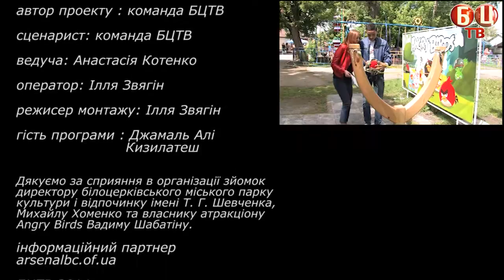Арсенал Батл-Шоу випуск 2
Відповіді залишайте на офіційному сайті bctv.com.ua